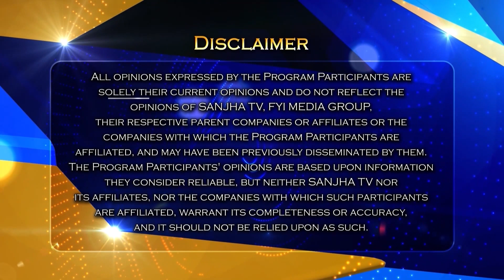“Interview with canadian lawyer and coach” | Khas Mulakaat With Navdeep Kaur Virk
24 Hours Local Punjabi Channel
Telus # 2424
VMedia # 801
RokuTV

RokuTV
Watcho-d2hApp
mxplayer